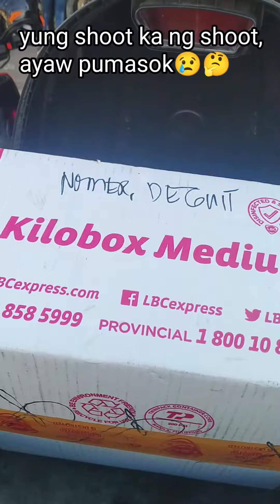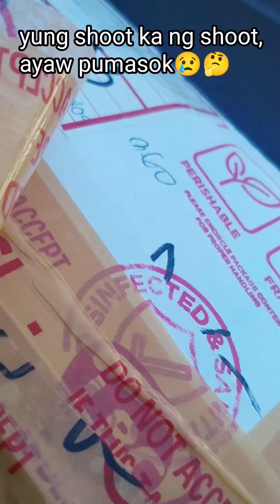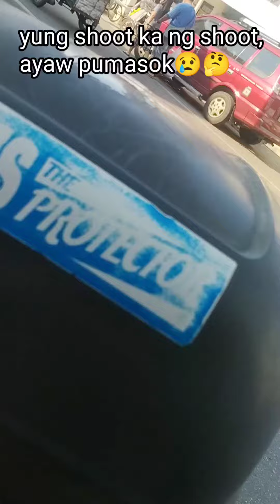Yung shoot ka ng shoot pero ayaw pumasok!!!!hahahaha.!!buti nalang nagawan ng paraan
Maraming salamat ka wonder sa soppurta, Lav u aLL💕